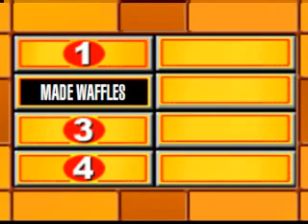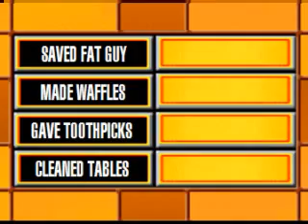Roswell Feud - John Kerry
Name something he did to earn all those purple hearts.